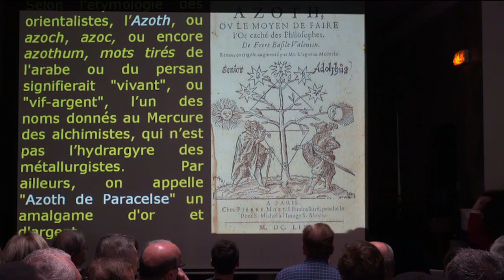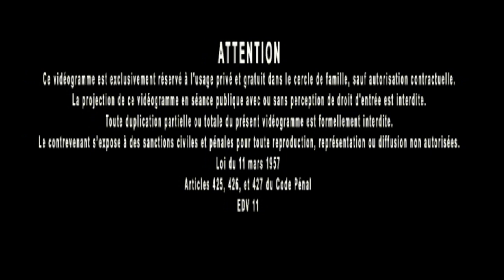Jacques Grimault | Azoth, Or & Argent